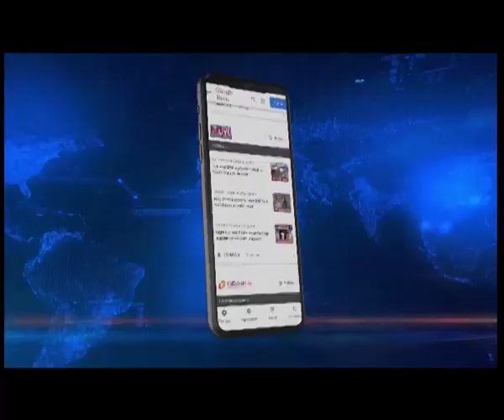Richa Chadha Draws Flak for Mocking Indian Army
Bollywood actor Richa Chadha faced strong criticism and was accused of taunting the Indian Army with her tweet ‘Galwan Says Hi’. The actor’s tweet was posted on Northern Army Commander Lieutenant General Upendra Dwivedi's statement that the army is "always ready" for any order from the government on taking back parts of Kashmir illegally occupied by Pakistan and "would give them a befitting reply".